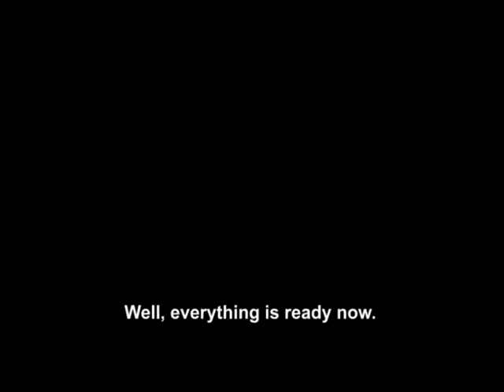Maridaje en O. Fournier